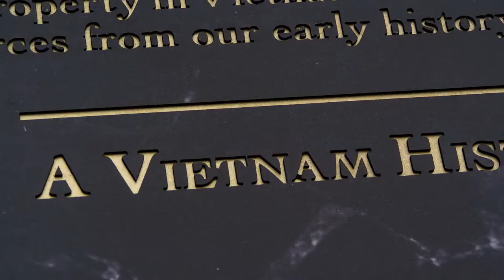Abduction Trailer (2019)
Koment
https//Lk21
Pemain : Aki Aleong, Andrew Ng, Andy On, Daniel Whyte, Kevin Lee, Lily Ji, Mike Leeder, Paul W. He, Philippe Joly, Scott Adkins